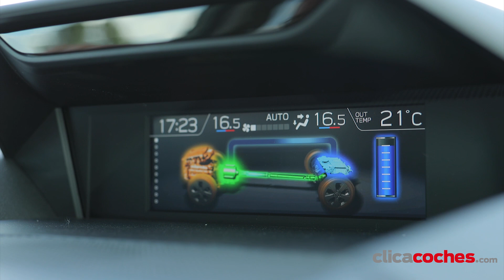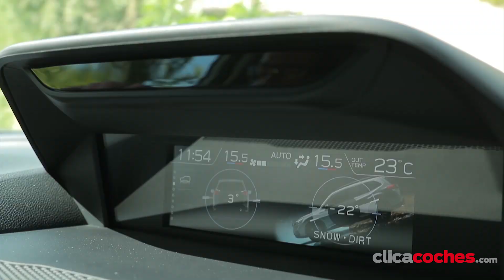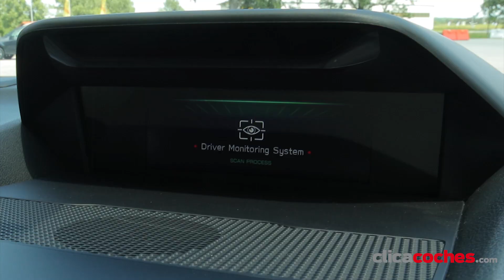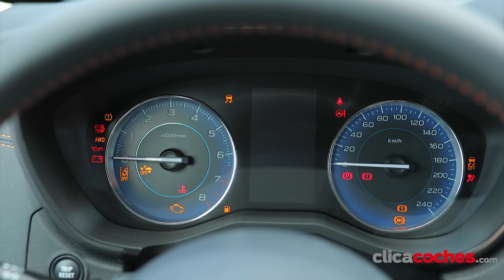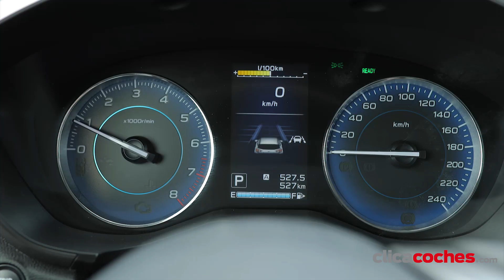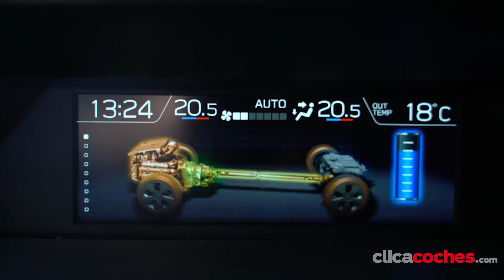Subaru Forester Hybrid 2020 | Primera prueba | Review en español - Clicacoches.com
Nos subimos al nuevo Subaru Forester 2020 y probamos su sistema híbrido e-Boxer Hybrid, que le permite reducir consumos y mejorar respuesta sin renunciar a elementos como la tracción total Symmetrical AWD. Crece en tamaño y gana habitabilidad, a la vez que mejora la dotación de asistentes a la seguridad englobados en el conjunto de sistemas EyeSight. También descubrimos la mecánica híbrida del XV, su hermano menor también con motor eléctrico-gasolina.